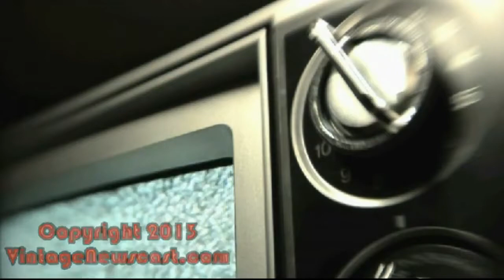Tips For Shopping Vintage Online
Vintage expert Sarah Magwood has the five most important things to look out for next time you decide to spend your cash on some vintage duds.

I can't believe this video is still 15 minutes long after editing, but I hope you will find it helpful and interesting! Do any of you have tips for shopping for vintage?

Vintage and Thrift store shopping tips! Learn my stylist secrets to finding the best pieces while you are vintage shopping. I'll give you the best vintage shopping .

I actually had to split this video because I felt it was too long. I may post the other portion